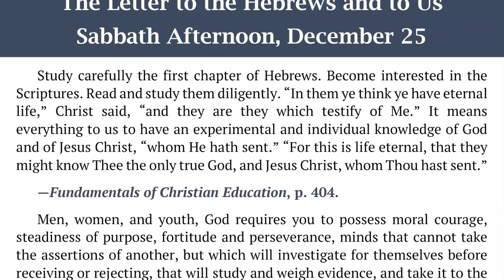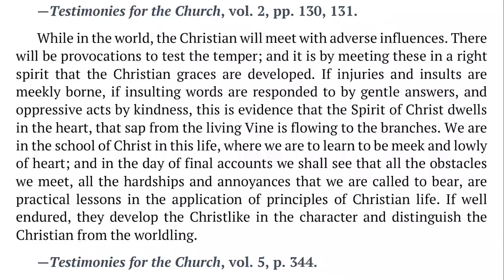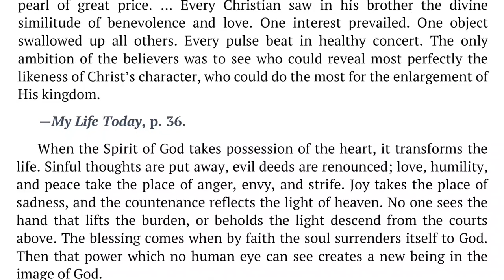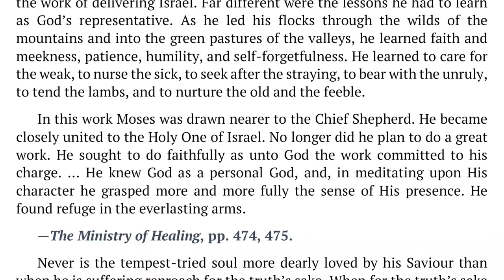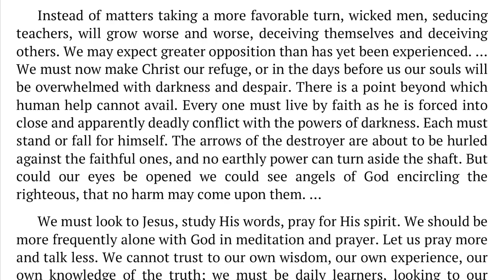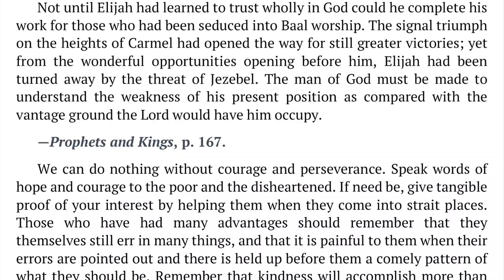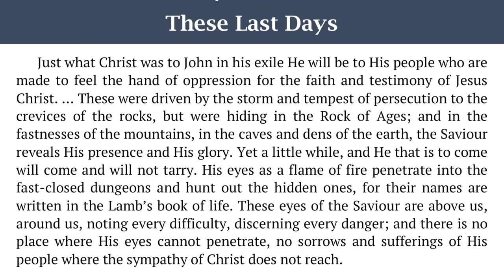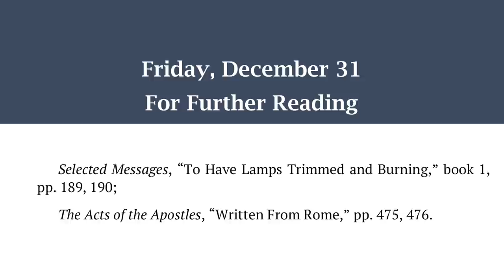2022 Q1 Lesson 01 – Ellen G. White Notes – The Letter to the Hebrews and to Us – Audio: Carla Morris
00:00 | Sabbath Afternoon
04:01 | Sunday, Dec 26
07:36 | Monday, Dec 27
11:47 | Tuesday, Dec 28
15:40 | Wednesday, Dec 29
19:23 | Thursday, Dec 30
22:46 | Friday, Dec 31

Friday, December 31: For Further Reading
🔹  Selected Messages, “To Have Lamps Trimmed and Burning,” book 1, pp. 189, 190;
🔹  The Acts of the Apostles, “Written From Rome,” pp. 475, 476.